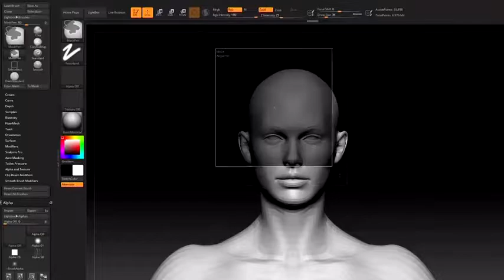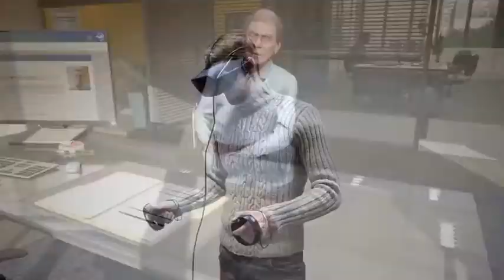Meet Barry, the virtual human you can fire in VR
If you think you're having a bad day, wait until you meet 'Barry'. Barry is a virtual human whose sole purpose is to be fired over and over again - but in virtual reality. Lauren Anthony reports.